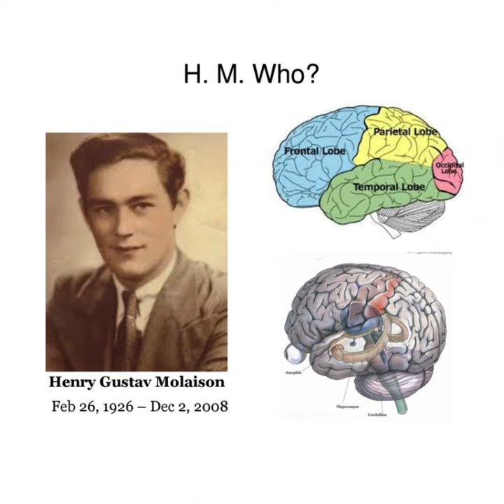The Man Who Lost His Memory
Henry Molaison or Patient H.M. was a male person suffering from epilepsy or seizures and underwent an experimental surgery in which some parts of his brain were removed leading to him not able to remember anything or form new memories.